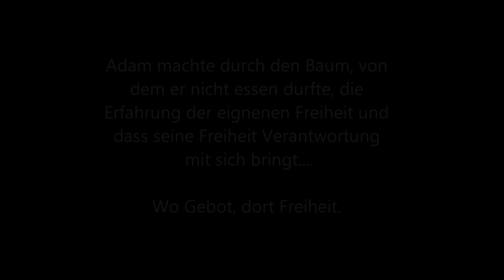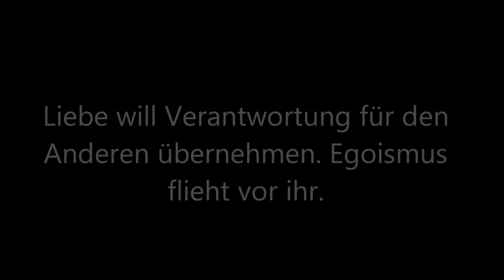Der Baum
Ein Wort für die Woche (Ein Serie über die Theologie des Leibes: Teil 4)

Das Wort für die Woche: Gedanken, Impulse & Betrachtungen über das, worauf es im Leben ankommt. Eine Perspektive, die besagt, dass die tiefste Wirklichkeit der Welt nicht das ist, was wir sehen, sondern das ist, was wir nicht sehen.

mit P. George Elsbett